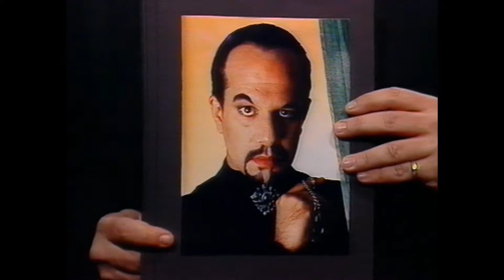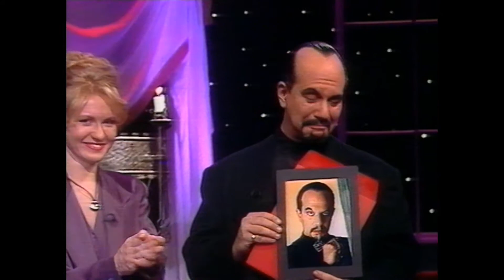Something Strange with Max Maven - 1996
Something Strange with Max Maven, with co-host Esther McVey. From 28th August 1996. From The MagicWeek Video Archive